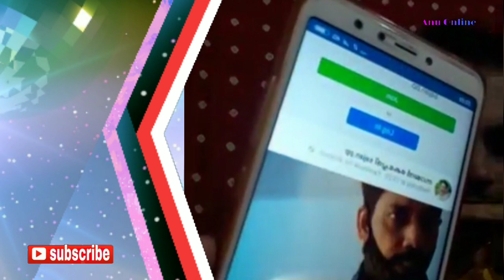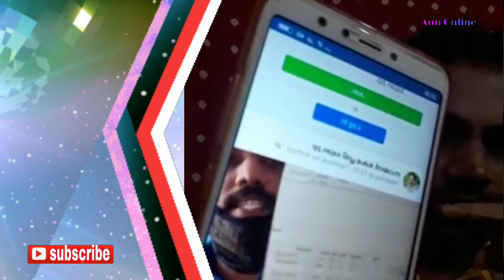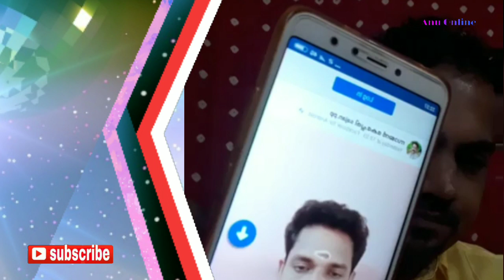സാജൻ കേച്ചേരിക്ക് നവാസ് പാച്ചിറയുടെ ഇടിവെട്ട് മറുപടി | Nawaz Pachira | Sajan Kecheri | charity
നവാസ് പാച്ചിറ   സാജൻ കേച്ചേരിക്ക് ഇടിവെട്ട് മറുപടിയുമായി വീണ്ടും...

സാജൻ കേച്ചേരിയുടെ മേൽ നവാസ് പാച്ചിറ ഉന്നയിച്ച ആരോപണം അടിസ്ഥാനരഹിതമാണെന്നു പറഞ്ഞ് സാജൻ കേച്ചേരി തെളിവുകൾ നിരത്തി രംഗത്തുവന്നിരുന്നു ...
കൂടാതെ നവാസ് പാച്ചിറയെ രൂക്ഷമായി വിമർശിക്കുകയും ചെയ്തു.  ഇതെല്ലാം പൊളിച്ചടുക്കി വീണ്ടും നവാസ് പാച്ചിറ  ശക്തമായി പ്രതികരിക്കുകയാണ്...

സാജൻ കേച്ചേരിയുടെ ഏട്ടൻറെ മകളുടെ ചികിത്സ അർത്ഥം ഫിറോസ് കുന്നംപറമ്പിൽ  പിരിച്ചെടുത്ത ലക്ഷങ്ങൾ തിരിമറി നടത്തി എന്നാണ് ഒരു ആരോപണം കൂടാതെ മറ്റു പല ആരോപണങ്ങളും നവാസ് പാച്ചിറ ഉന്നയിക്കുന്നുണ്ട്

ഓൺലൈൻ ചാരിറ്റി യിലെ നെറികേടുകൾ പുറത്തുകൊണ്ടുവരാൻ എന്നു പറഞ്ഞ് നവാസ് പാച്ചിറ നടത്തുന്ന ശക്തമായ പ്രതികരണമാണ് ഈ വീഡിയോ... part  1

ലോക മലയാളി വാർത്തകൾ,
സിനിമ വാർത്തകൾ, പ്രാദേശിക വാർത്തകൾ, ദേശീയ വാർത്തകൾ,

ഓൺലൈനിൽ പ്രചരിക്കുന്ന കിടിലൻ 💥  വാർത്തകളും രസകരമായ 😄 വാർത്തകളും   പെട്ടെന്ന് അറിയാൻ ഈ ചാനൽ സബ്സ്ക്രൈബ് ചെയ്യുക...🙏

anu online news media kerala
online charity kerala
online charity activists
firoz kunnamparambil
sajan Kecheri
navas pachira
sushant nilambur
malayalam vartha
malayalam news
kerala news
news kerala